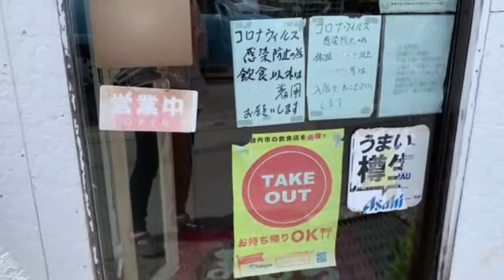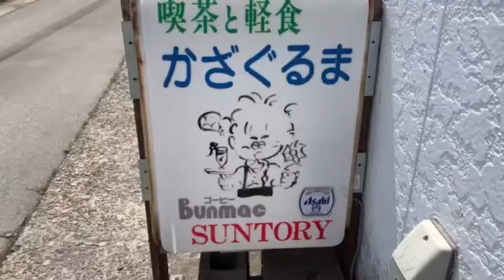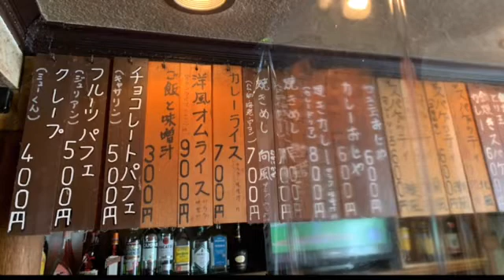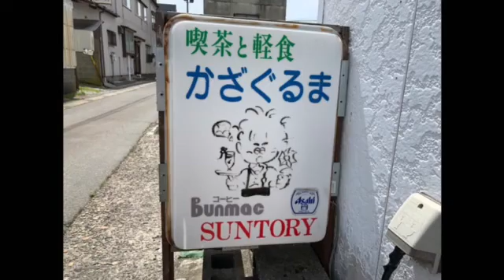2022年4月24日のかざぐるま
大好きな、かざぐるま💓
ライブ感を楽しんでください🎶